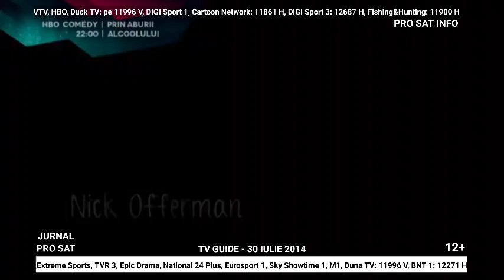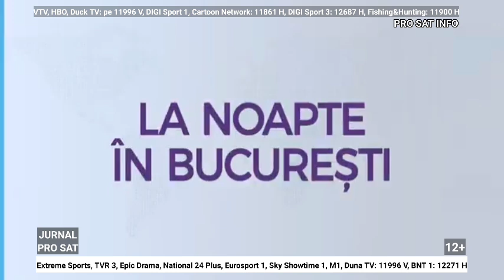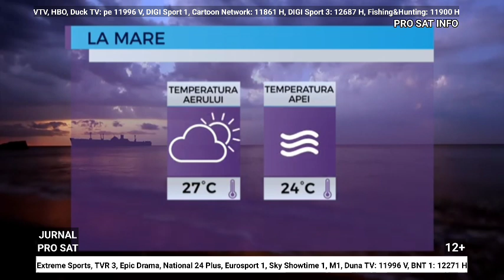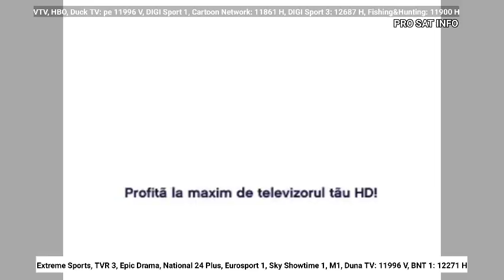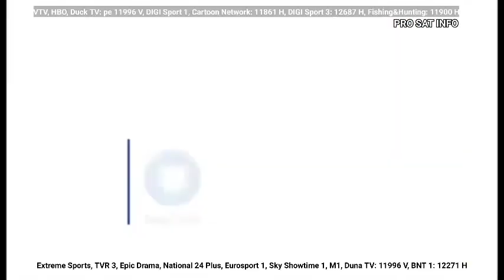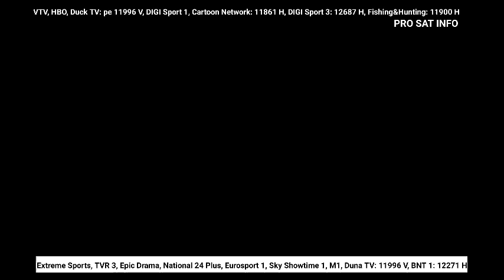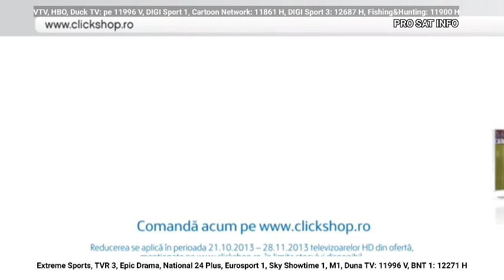Jurnalul ProSat Info de Vineri 18 Octombrie 2024 ora 15:00